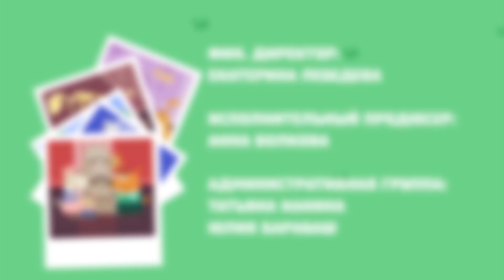Бублик и Кисточка на русском все серии подряд | Семейка Собачек 2019 | Обучающие мультики для детей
Самостоятельные дети гораздо легче адаптируются к новым жизненным условиям и проще справляются с поставленными перед ними задачами, поэтому родители дошкольников всячески пытаются привить своим детям этот важнейший навык. А помощниками взрослым часто становятся обучающие мультики для детей. Русские мультики для детей "Гав-Гав-Гав" способствуют формированию у малышей первых самостоятельных суждений и свершению осознанных поступков, воздействуя на развитие эмоциональных и мыслительных процессов. Проверенные детские мультики смотреть бесплатно во благо будущего ребенка можно начинать в любом возрасте.

Развивающие мультики для детей от 3 лет прививает малышам способность самостоятельно принимать решение, ставить аргументированную цель и стремиться к ее достижению. Воспитав самостоятельного ребенка с правильными ценностями, родители могут не волноваться о дурном воздействии со стороны и попадании любимого чада в плохую компанию в подростковом возрасте. Развивающие мультики для детей с малых лет показывают хороший пример проявления самостоятельности и причинно-следственную связь поступка и результата. Смешные и интересные мультики для мальчиков и девочек, героями которых являются щенки Бублик и Кисточка, упрощают этап становления личности ребенка и способствуют формированию понятий чести и долга. Семейка собачек - это прототип современной семьи с ее повседневными хлопотами и домашними заботами, на их примере дети легче усваивают правила поведения в той или иной ситуации и могут применить полученные сведения в жизни.

Развивающие мультики для самых маленьких, представленные на нашем канале, учат детей ставить перед собой цель и организовывать мероприятия для ее достижения. Если ребенок привык, что все задачи, кажущиеся ему трудными, вместо него выполнит мама или папа, он в дальнейшем перестанет пытаться решить любой вопрос собственными силами. Это неизбежно приведет к долгим ежевечерним посиделкам родителей над тетрадями школьника и отнимет много свободного времени и сил. Мультфильмы для детей новинки 2019 подсказывают детям младшего возраста, в каких ситуациях нужно обращаться за советом к старшим, а в каких следует проявить смекалку и упорство.

Степень самостоятельности деток растет с их развитием: сначала малыши перестают действовать только после напоминаний и направлений взрослых, а сами выполняют повседневные обязанности, например, моют руки перед едой или складывают одежду после прогулки. Далее ребенок начинает применять знакомые ему методы в необычных обстоятельствах, с каждым разом приобретая уверенность в собственных силах, а родителям остается только хвалить и поддерживать малыша в его деятельности. Развивающие мультики "Гав-Гав-Гав" устанавливают в понимании детками важную границу между самостоятельностью и риском. Если ребенок хочет построить скворечник для птицы, он только под контролем взрослого может пользоваться гвоздями и молотком, но если он хочет построить замок из песка, может проявить креативность и обойтись собственными силами. Русские мультики для девочек и мальчиков учат малышей контролировать свои действия и оценивать их с позиции взрослых. Смотрите мультики новые серии 2019 года и способствуйте формированию у деток инициативности и активности.

Развивающие мультики для самых маленьких от 1 годика показывают малышам, как хорошо быть активным и самому контролировать жизнь, а не быть пассивным сторонним наблюдателем, за которого все решают другие. Уже с малых лет детки стремятся испытать свои силы во взрослом труде, поэтому не следует ограничивать порывы ребенка помыть посуду или пол, нужно просто проконтролировать эту деятельность и устранить опасные факторы. Обучающие мультики и родителям дают возможность немного расширить границы дозволенных ребенку действий и понять, что созидательный труд и самостоятельное принятие решений пойдет на пользу растущей личности. Мультики для малышей учат ребят решать первые спорные ситуации и конфликты, не привлекая к этому взрослых. Семейка собачек покажет, как мирно и дружно договориться о сюжетах игр и поделить игрушки, завести новых друзей и проявить заботу о животных.

Смотрите веселые музыкальные мультики для малышей и дайте ребенку возможность развиваться и приобщаться к самостоятельности. Чудесные мультики для детей от 1 года учат деток демонстрировать свою самостоятельность не с помощью споров с родителями, а возможностью быстро и качественно выполнять порученную работу, оправдывая доверие взрослых.